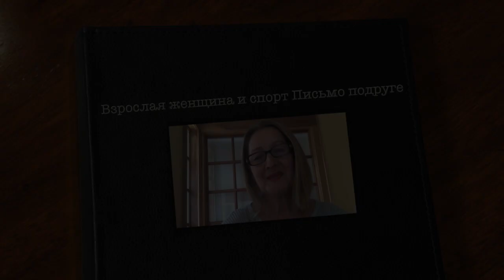Взрослая женщина и спорт Письмо подруге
Собираю по крупицам образ Взрослой женщины, внедряю новые привычки в свою жизнь  и делюсь этим с вами.
Очередное  видео из серии видео о жизни взрослой женщины. Это видео о спорте в моей жизни. А еще это видео о том, где взять время для общения с внуками.

Образ Взрослой женщины вдохновляет меня .
Взрослые женщины какие они?           Для меня они такие :
Они умеют встраивать в свою жизнь спорт, физическую нагрузку, они умеют получать радость от этих занятий.
Что можно сказать еще о женщинах "взрослого" возраста,  мудрых женщинах, у которых огромный опыт за плечами, которые многое знают и умеют, которые определились со смыслом жизни, о них  вы прочтете на моих сайтах :

У этих женщин есть желания:
- самореализации и счастья,
- быть полезной и любить себя,
- приносить радость другим и получать удовольствие от общения и самой жизни,
- быть здоровыми как внешне, так и внутренне,
- хорошо выглядеть и хорошо себя чувствовать,
- быть интересными себе и окружающим,
- путешествовать,
- совершенствовать свои навыки и делиться этим с другими.
Взрослая женщина не боится плохо выглядеть в глазах других, она готова работать над собой, над своими отношениями, которыми она очень дорожит.
Взрослая женщина принимает себя и окружающий мир, она стремится к гармонии с миром.
С возрастом приходит понимание, что ничего нельзя удержать и надо уметь прощать и отпускать, уметь разжать руки и дать свободу себе и близким. Да, это нелегко.
И ничего нельзя поделать с безжалостным временем и появляющимися морщинками. Но, возможно, именно эти морщинки так любят наши близкие.
Эта серия видео о всех этих моментах в жизни женщины.

Буду рада обратной связи